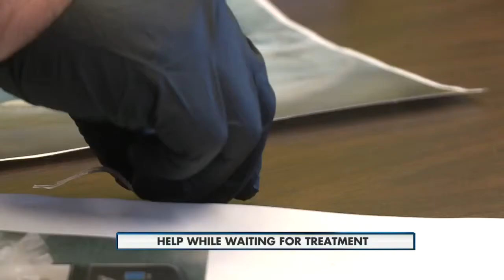Heroin program 10pm 7-15-2015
Proving to be almost too successful in Janesville